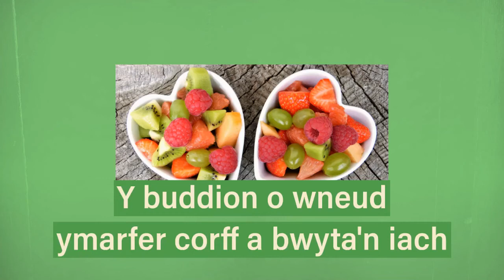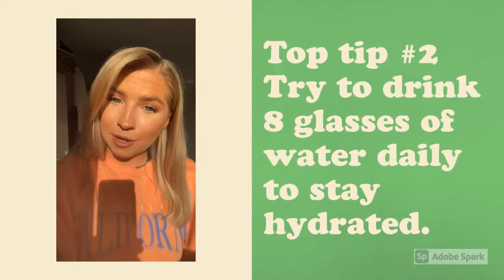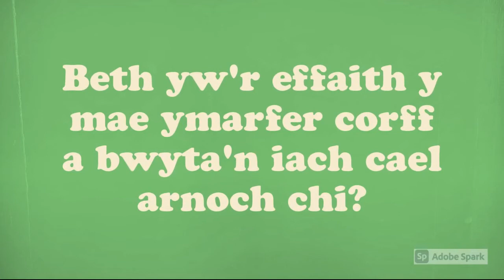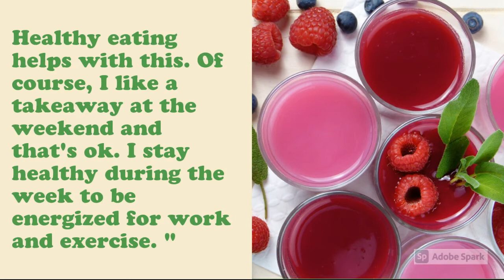Buddion o Ymarfer corff a bwyta'n iach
Dydd Gwener Ffitrwydd
Gall gweithgaredd corfforol helpu'n fawr gyda chynnal lles meddyliol. Mae'r endorffinau y mae'r ymennydd yn eu rhyddhau yn ystod ymarfer corff yn helpu i wella hwyliau, lefelau egni a hyd yn oed cysgu. Gyda'i gilydd, mae'r effeithiau cadarnhaol hyn yn helpu i wella hunanhyder a gwytnwch.

Fitness Friday
Physical activity can help greatly with maintaining mental wellbeing. The endorphins that the brain releases during exercise help to improve mood, energy levels and even sleep. Together, these positive effects help to improve self-confidence and resilience.